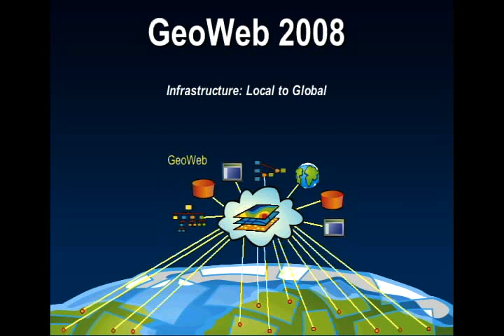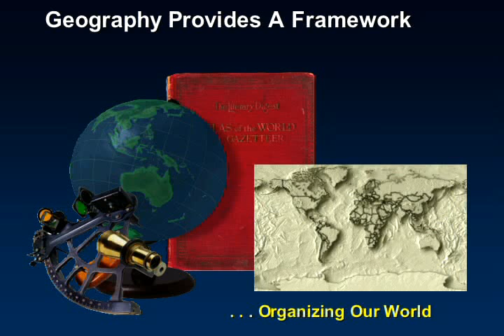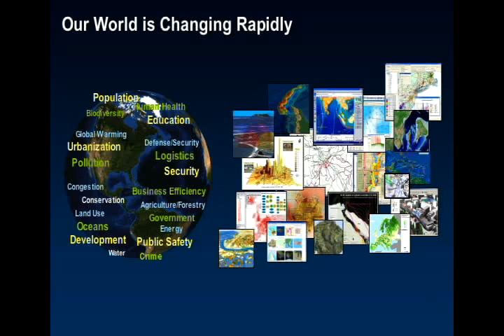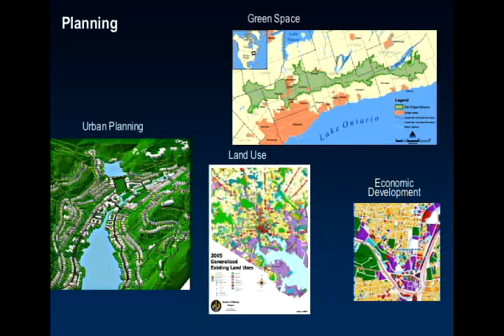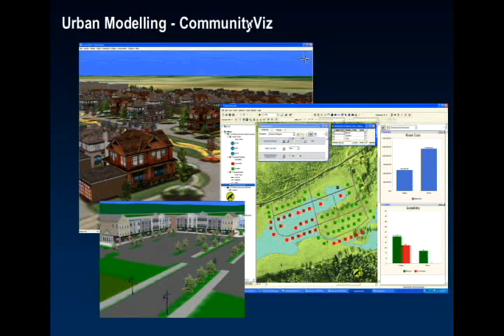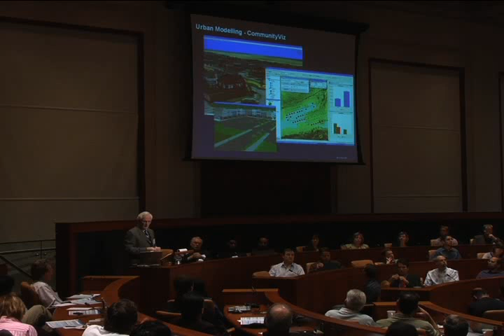Keynote Speaker, Alex Miller - GeoWeb 2008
Alex Miller is founder and President of ESRI Canada Limited, a privately held Canadian owned company specializing in the design and implementation of geographic information systems. Mr. Miller is a graduate of the University of New Brunswick in Fredericton with a Bachelor of Science in Surveying Engineering. Mr. Miller has over 35 years experience in surveying, mapping, engineering, information systems design and management consulting. He is past Chair of the Geomatics Industry Association of Canada, Co-Chair of the GeoConnections Policy Advisory Committee, Chair of the Geomatics Canada Advisory Committee and a member of the Federal Department of Natural Resources Minister's National Advisory Board on Earth Sciences.